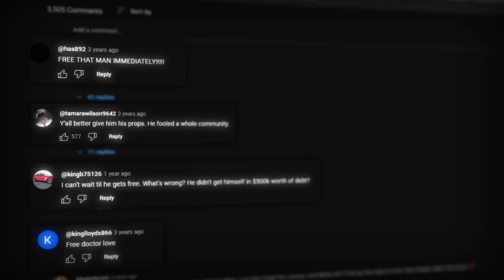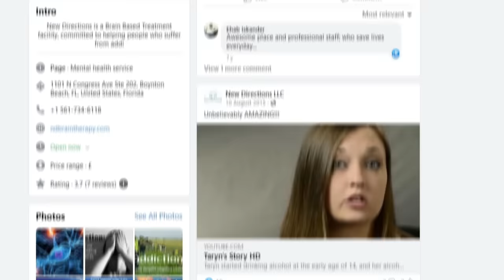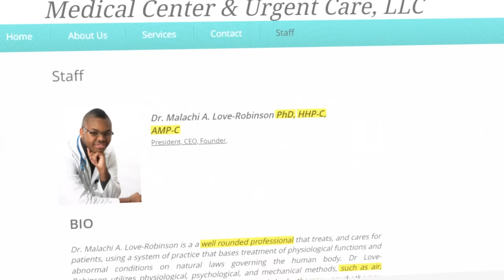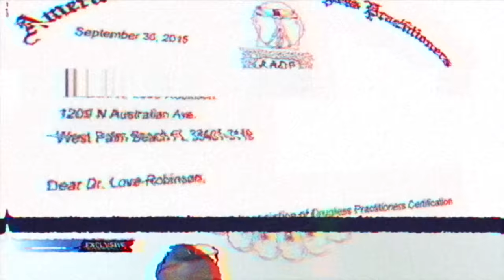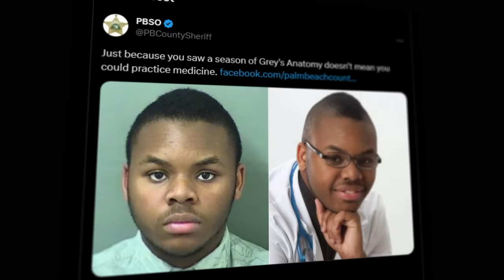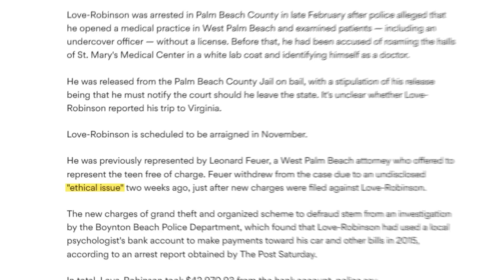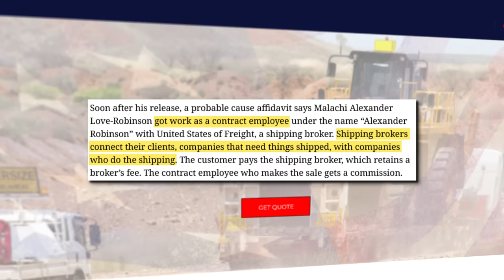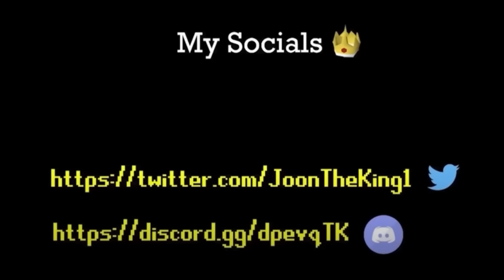The Perverted Teen That Kept Impersonating Doctors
Malachi Alexander Love-Robinson was a "doctor" that among stealing thousands of dollars from his victims had much darker intents that were never realized.